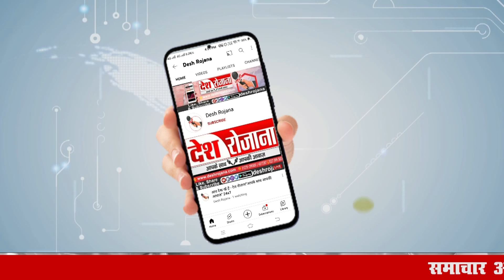ये किसने दावा किया: मोदी मेरे सामने चुनाव लड़ें तो मैं उन्हें भी चुनाव में हरा दुंगा!